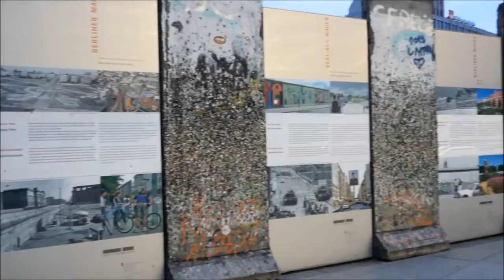One day in Berlin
If you want to go somewhere, don't think too much, just do it!

There are short memories from a weekend in Berlin in November.